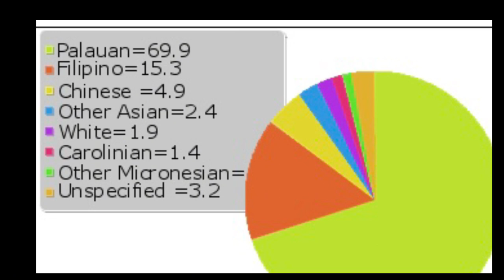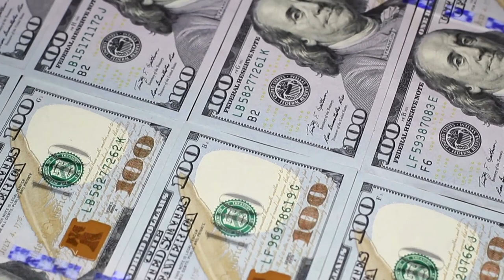The Untouched Paradise: Palau Island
Join us on an incredible journey as we explore the breathtaking beauty of Palau Island, a true untouched paradise.
From crystal-clear turquoise waters to lush green landscapes, this destination boasts an awe-inspiring natural splendor that will leave you speechless.

Join us on an incredible journey as we explore the breathtaking beauty of Palau Island, a true untouched paradise. From crystal-clear turquoise waters to lush green landscapes, this destination boasts an awe-inspiring natural splendor that will leave you speechless.

Prepare to be captivated by Palau Island's vibrant coral reefs, teeming with an abundance of marine life. Dive into the depths and witness the remarkable biodiversity that lies beneath the surface. Swim alongside majestic sea turtles, colorful tropical fish, and be awed by the graceful dance of manta rays.

Immerse yourself in Palau Island's rich cultural heritage as you engage with the friendly locals. Discover ancient traditions and customs that have withstood the test of time. Indulge in traditional cuisine that will tantalize your taste buds, and gain insights into the island's fascinating history as we visit historical landmarks.

Whether you're seeking tranquility on pristine, untouched beaches, craving adrenaline-pumping water sports, or desiring an adventure through lush jungles, Palau Island has it all. Hike to towering peaks for breathtaking panoramic views, kayak through hidden lagoons, or simply relax on white sandy shores, soaking up the sun.

Our video showcases the hidden gems of Palau Island, providing you with a virtual escape to this idyllic paradise. Immerse yourself in the sights and sounds, allowing your senses to transport you to this untouched island bliss.

Don't miss out on the opportunity to experience the wonders of Palau Island. Start planning your dream getaway today, and let us guide you to this slice of heaven.